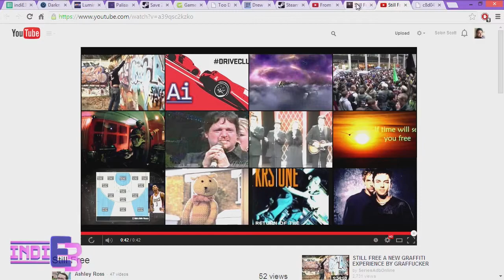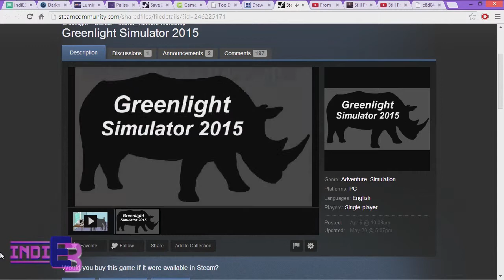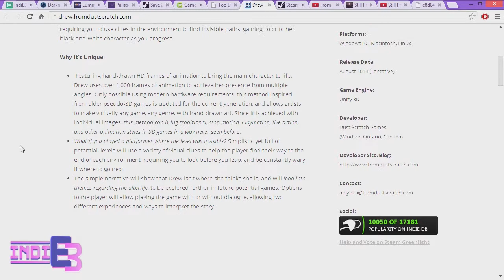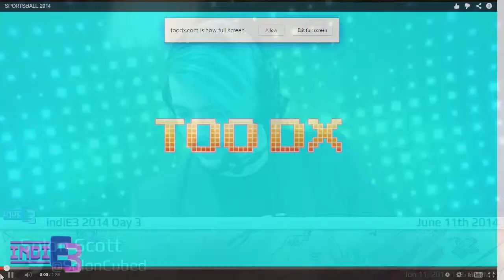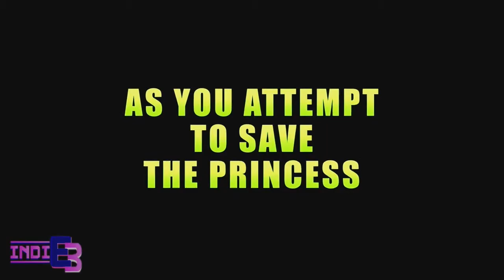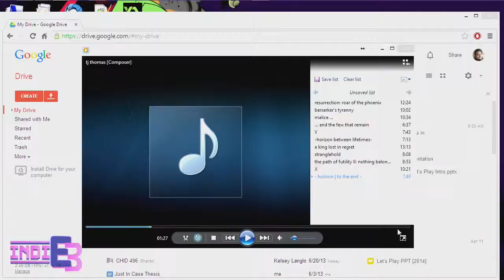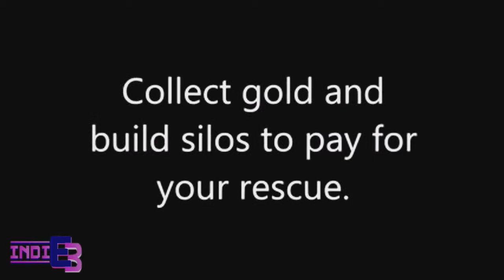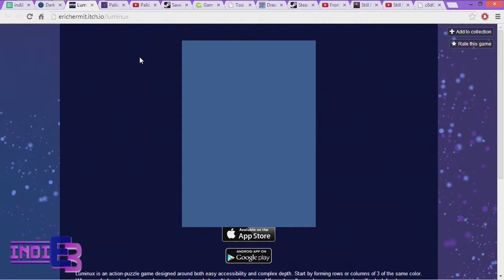Trailer Showcase IndiE3 - [06/11/2014]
Solon shows off more of the great games submitted to IndiE3!